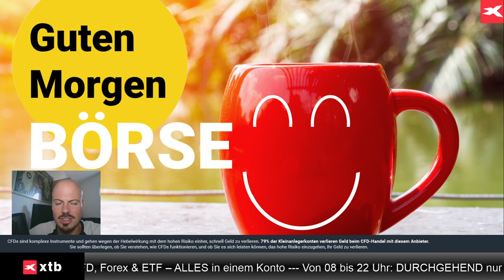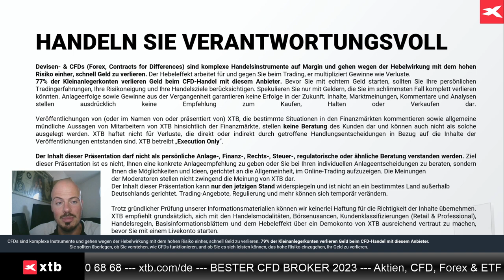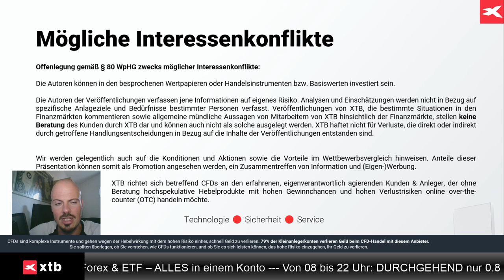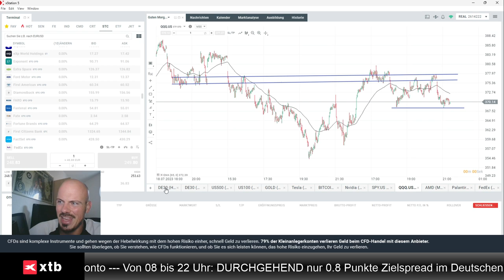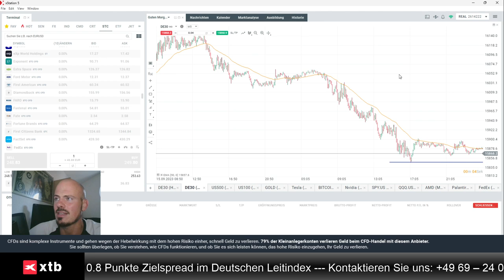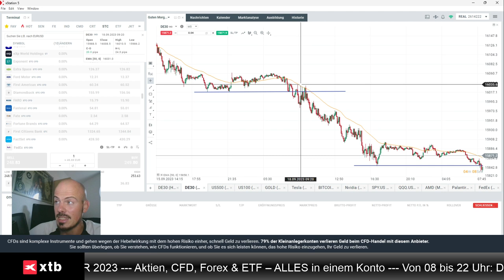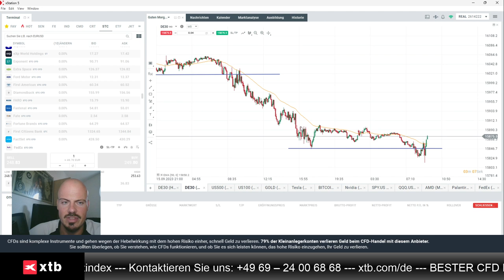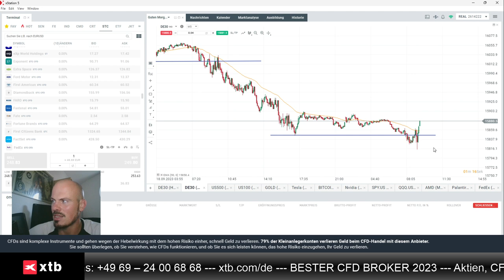Dax einen Tag vor Fed-Entscheid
Jens Klatt von XTB Deutschland bespricht die aktuelle Lage im Dax einen Tag vor dem Zinsentscheid der Federal Reserve.